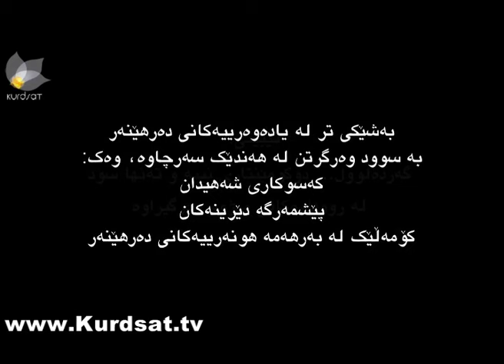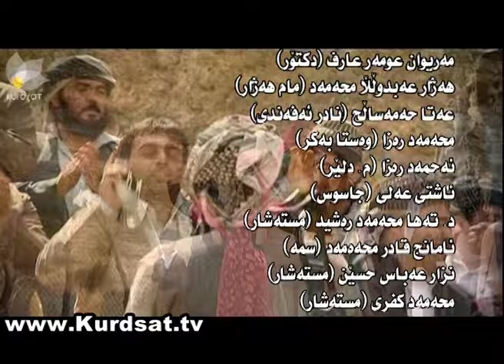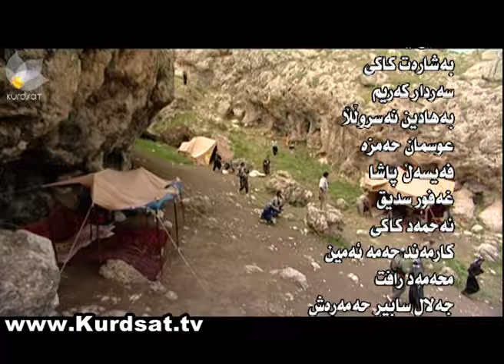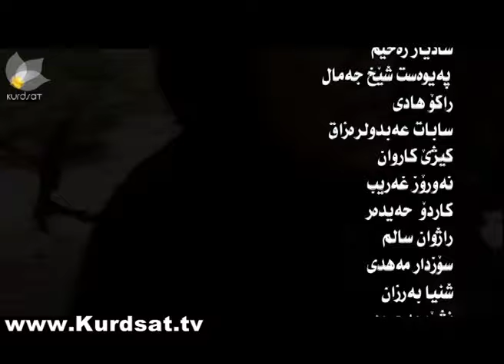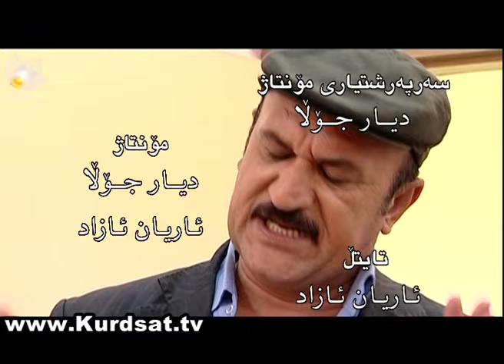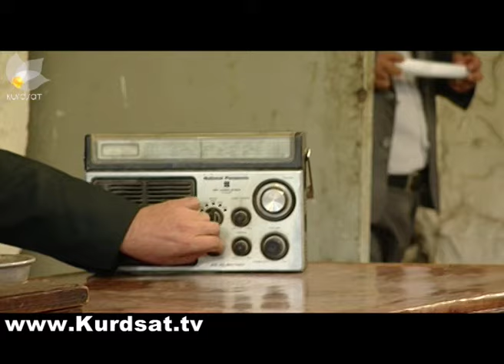گەردەلول - ١٠ | Gardalul - 10